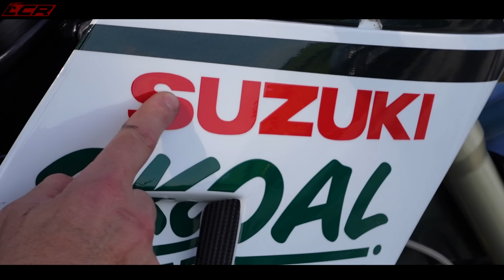Suzuki RG500 | I've Finally Ridden My DREAM Motorcycle!!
Being a biker from the 80's I remember very well the 500cc two-stroke motorcycles of the day and have always hankered after riding a big 500cc two-stroke.
Well thanks to Mike of Petrol Revolt my dreams have just become a reality and I get to ride the mighty Suzuki RG500!!

Massive thanks to my channel supporters:
Bike Gear By KNOX: ⬇️
Phone & camera mounting: ⬇️
Motorcycle Dealers: ⬇️
- Suzuki, Aprilia, Honda, Kawasaki, Mutt, Vespa

LC